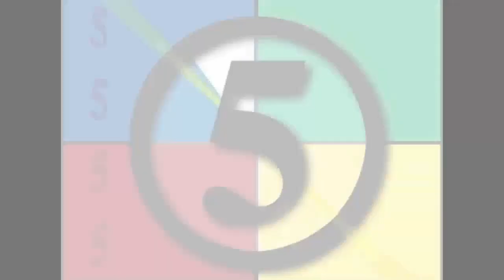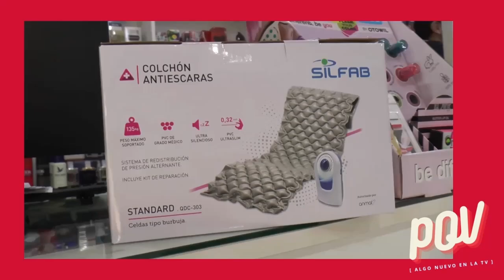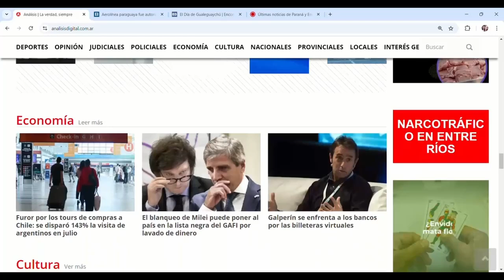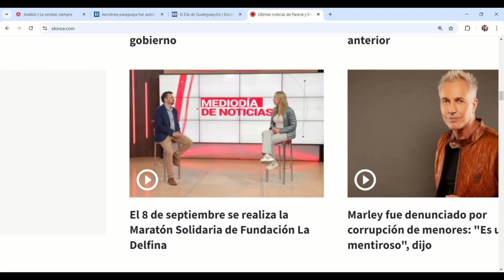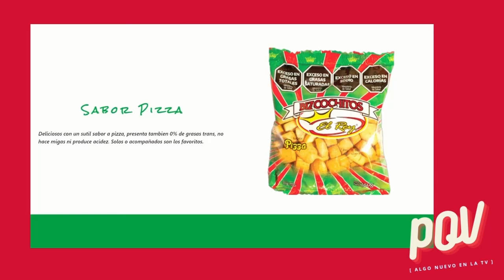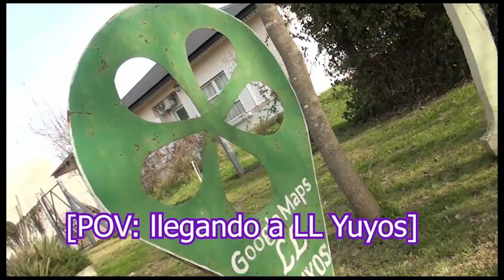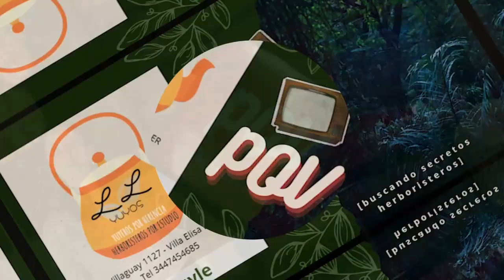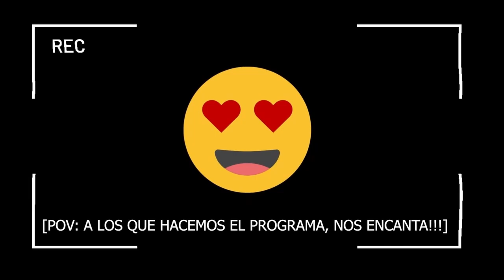POV [algo nuevo en la TV] -Miércoles 28/08/24-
En esta emisión, Marisa Follonier nos lleva a un recorrido por los principales portales de la provincia y luego con Iris en LL Yuyos aprendemos todo sobre el aloe vera y sus propiedades.